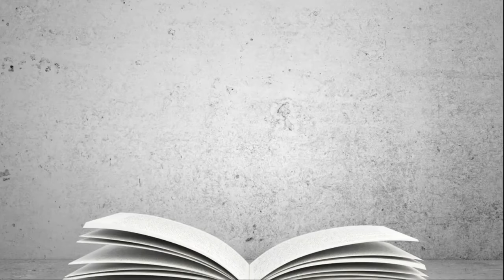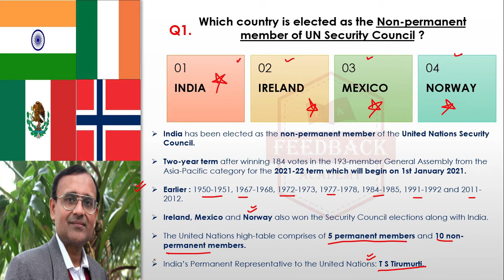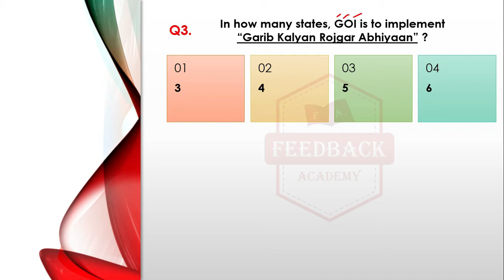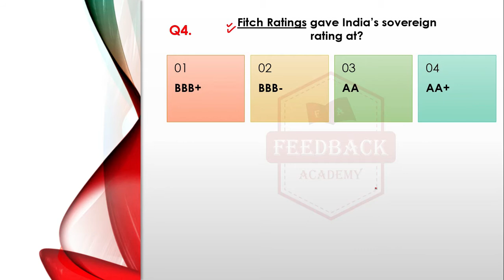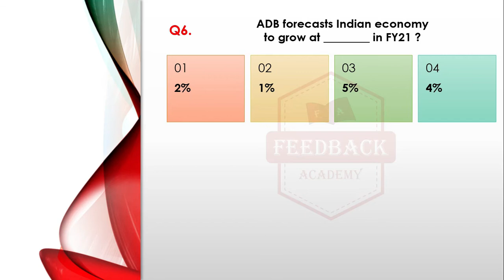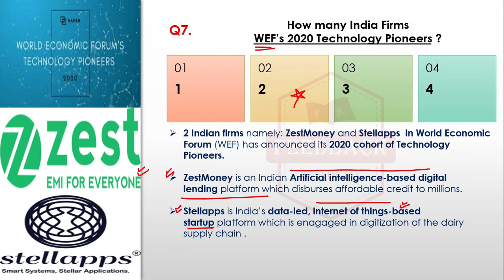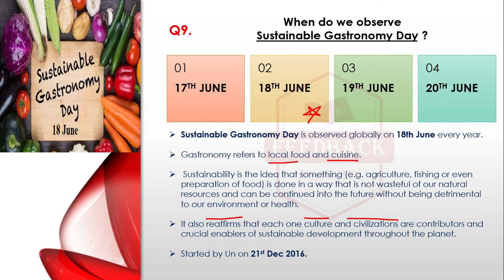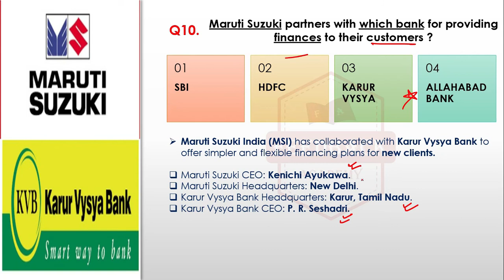Most Important Today Current Affairs | BPSC, NHAI, HPSSC & TMB Latest Government Job Recruitments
In this video we discuss most important today current affairs and Job Recruitments like BPSC, NHAI, HPSSC & TMB. These questions are important for your exams. We explain best technique to learn current affairs for upsc exam, ssc, bank exams, railway, etc. We also tell daily government jobs of 2020 and how to apply them easily. This video will answer how to prepare current affairs 2019-20 for upsc, ssc and all other exams.

CONTENTS
00:00 👉 Intro what we'll cover in this video
00:49 👉 Most Important Today Current Affairs Questions
14:20 👉 BPSC, NHAI, HPSSC & TMB Latest Government Job Recruitments

For all Competitive Exams, we are the best YouTube Current Affairs Channel because
1. Daily Current Affairs with most important MCQ's are uploaded everyday.
2. Latest Government Jobs Alerts and their Details are provided with each video.
3. Tricks to remember Questions and Static GK Subjects are taught.
4. DETAILED PDF for Current Affairs with pictures and explanations are provided.
5. Personal Guidance and Motivation as and when needed is provided to students.

𝐉𝐎𝐁 𝐍𝐨𝐭𝐢𝐟𝐢𝐜𝐚𝐭𝐢𝐨𝐧𝐬 𝐎𝐟𝐟𝐢𝐜𝐢𝐚𝐥 𝐖𝐞𝐛𝐬𝐢𝐭𝐞 𝐋𝐢𝐧𝐤 :

1. BPSC AE Recruitment

2. NHAI Recruitment

3. HPSSC Recruitment

4. TMB Recruitment

Do dislike and give us a reason to improve if you are not Satisfied.

The road to excellence is through fEEdback !

MORE IMPORTANT VIDEOS for SSC CGL, CHSL, JE | UPSC | Banking | Railways | Engineering Exams.

Lets grow Together make our Parents PROUD !